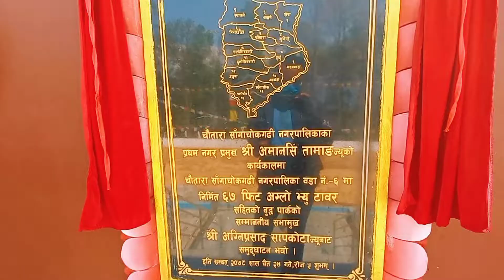Buddha Park || बुद्ध पार्क चौतारा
सिन्धुपाल्चोक जिल्लाको सदरमुकाम चौतारा नजिकै रहेको बुद्ध पार्क ।

Hy guys it’s me Krishna Yonjan, I share my motorcycle touring and other  videos. I love to explore new places and making videos of it.  I will try to show real beauty of Nepal through my travelling Vlogs, Moto-Vlogs and I will also post some of the events of my life. Every time I put my all efforts to come up with the best visual for you all and in return all I expect from you all to support me.

I would like to say thank you so much for watching my video and if you are new in my channel please do subscribe and click the bell icon ❤️ THANK YOU!

Thanks for joining my journey.